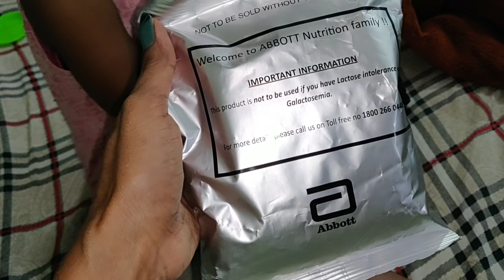Vlog // Happy Republic Day // Dosa Recipe's With Ma Attayya Kaaram // AshaSudarsan Telugu Vlogs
Hello

I'm AshaSudarsan

From
Rayalaseema

In this vlog I have shared you dosa recepie with ma attayya Kaaram

Takecare

Bye